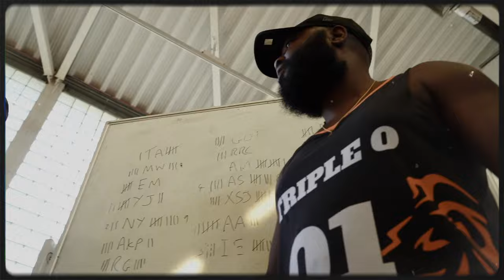Champion ft. Triple O (Official Music Video) | Volney Morgan & New-Ye